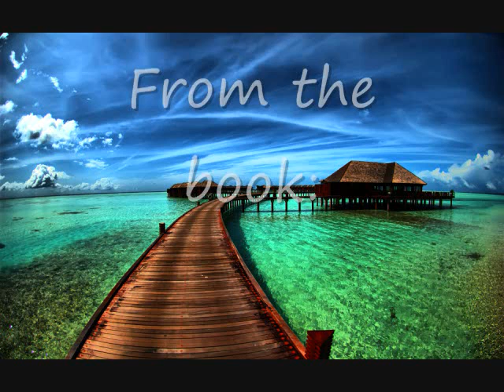Scientology - What is good.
Scientology beliefs on what is right and wrong.